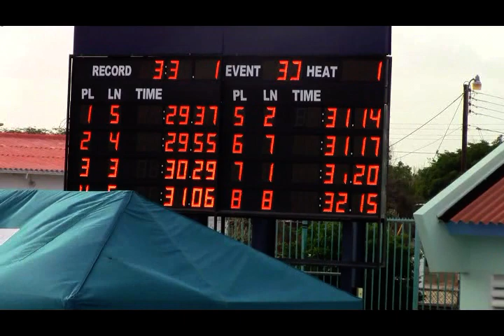Chade Nercisio 50 Fly Gold medal Copy